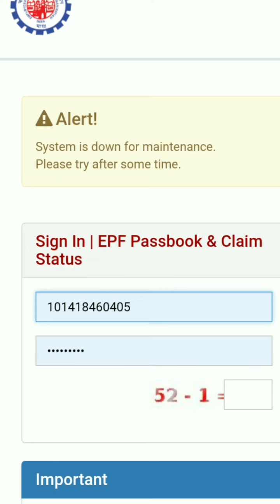pf passbook not working new erorr 2022 march